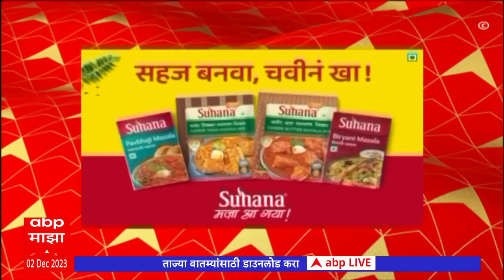एबीपी माझा हेडलाईन्स 12PM 02 December 2023 ABP Majha Headlines 12 PM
ABP Majha LIVE | Manoj Jarange Patil | OBC| Maharashtra Politics | Thackeray vs Shinde| Marathi News | Manoj Jarange Todays Speech Live

ABP Majha LIVE | Jarange Patil | Chhagan Bhubal | |Telangana Assembly Elections 2023 |  Shiv Sena MLA Disqualification | Maharashtra Rain Live Update | OBC vs Maratha Reservation | Thackeray vs Shinde | Ajit Pawar vs Sharad Pawar | Dhangar Reservation | Hailstorm | Wet Drought in Maharashtra